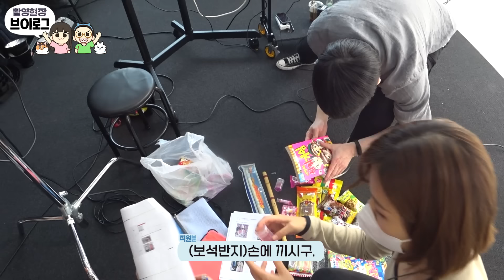사진 컨셉만 무려 열 네 개..하루만에 다 찍어보겠습니다!!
두 달 전 예랑가랑이 서울에 갔던 이유가 드디어 밝혀진다..!!

예랑가랑 시즌그리팅 상세페이지 오픈!
가인이의 실용성과 가성비 고민, 예린이의 디자인과 소재 고민이 듬뿍 느껴지는 시즌 그리팅 구성을 만나보세요✨

[시즌 그리팅 구성]
아가씨 도련님들의 건전한 소비를 위한 다이어리+캐시북 , 캘린더, 스티커(3EA), 마스킹 테이프

✔ 상품 판매: 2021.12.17(금) 오후 6시
✔ 판매가: 33,000원(배송비 2,500원 별도)

- 본 상품은 12월 17일(금) 18시부터 판매를 시작합니다.
- 본 상품은 한정 수량 상품으로 조기에 판매가 종료될 수 있습니다.
- 1인당 최대 3개까지 구매하실 수 있습니다.